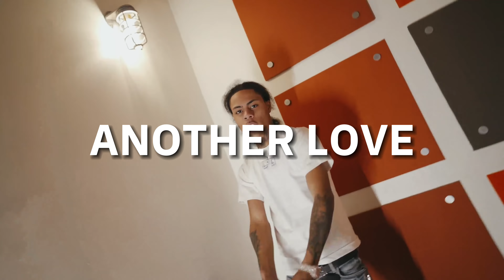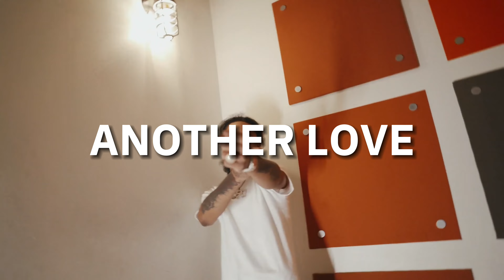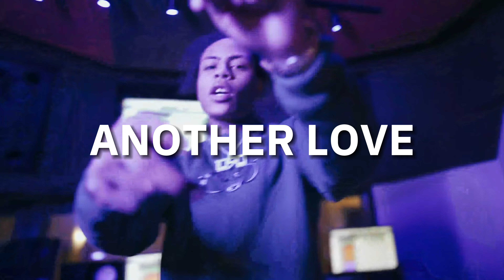[FREE] Kay Flock x DD Osama x NY Drill Sample Type Beat- "Another Love" NY Drill Type Beat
💰Buy 1 , Get 2 Free!💰

If you wish to upload this beat to any platform (Apple Music/Spotify) you need a license.